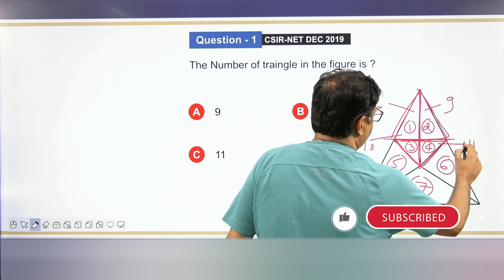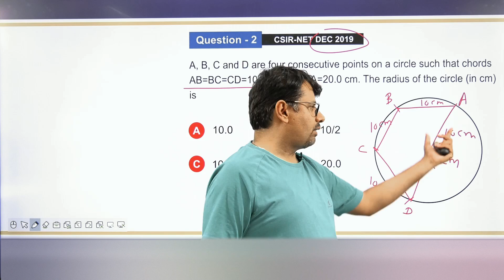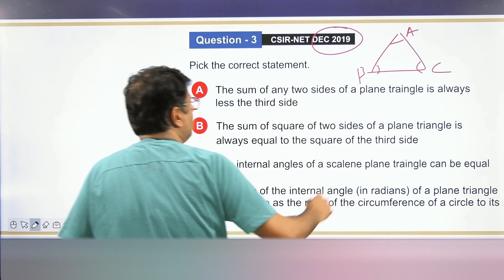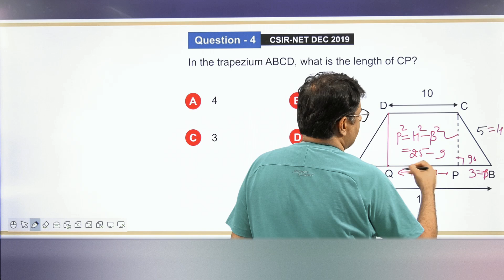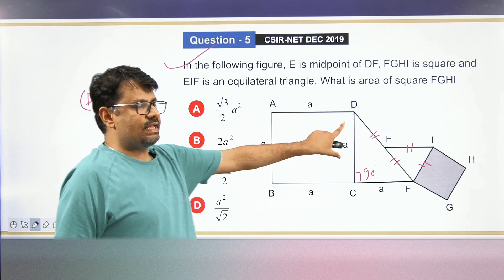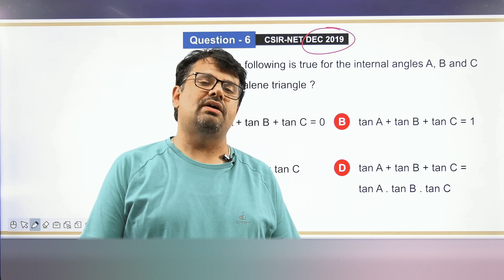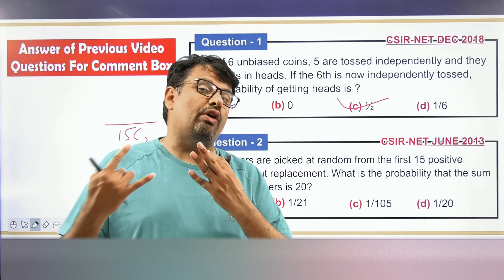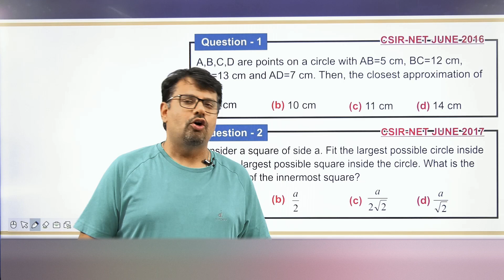Geometry | CSIR NET Part - A | Life Science/Chemistry /Physics/Maths / CSIR NET 2019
This video lecture of Geometry | CSIR NET Aptitude Question | Life Science/Chemistry /Physics/Maths/CSIR NET 2019/Problems/Solutions/Tricks/Questions | Examples & Solution By Definition | Problems  & Concepts  by GP Sir  will help Engineering and Basic Science students to understand following topic of Mathematics:
1. General Aptitude Series  For CSIR UGC NET For all Subjects Like Life Science / Chemistry / Physics / Mathematics
2. Previous Year CSIR NET Aptitude Question With Short Tricks.
3. How To Get Good Score In Part-A Of CSIR UGC NET 2019
4. Short Trick To Solve Question  of Geometry  Of CSIR UGC NET
5. Tips and Tricks Of CSIR NET Aptitude Question Of Geometry.
This Concept is very important in Engineering & Basic Science Students. This video is very useful for B.Sc./B.Tech  & M.Sc./M.Tech. students also preparing NET, GATE .
Find Online Solutions Of Geometry | CSIR NET Aptitude Question | Life Science/Chemistry /Physics/Maths | Life Science / Chemistry / Physics / Maths Concept/Problems/Solutions/Tricks/Questions  | Examples & Solution by GP Sir (Gajendra Purohit)

Time Stamp
0:00 - An introduction
0:59 - Q1. CSIR-NET DEC 2019
2:05 - Q2. CSIR-NET DEC 2019
4:44 - Q3. CSIR-NET DEC 2019
7:14 - Q4. CSIR-NET DEC 2019
8:24 - Q5. CSIR-NET DEC 2019
10:54 - Q6. CSIR-NET DEC 2019
13:37 - Q1. CSIR-NET DEC 2018 Based on Probability (answer asked in Comment box in previous video)
13:55 - Q2. CSIR-NET JUNE 2013 Based on Probability (answer asked in Comment box in previous video)
15:30 - Q1. CSIR-NET JUNE 2016 Based on Geometry (answer asked in Comment box)
15:50 - Q2. CSIR-NETJUNE 2016 Based on Geometry (answer asked in Comment box)
16:30 - Detailed about old videos

Dr.Gajendra Purohit